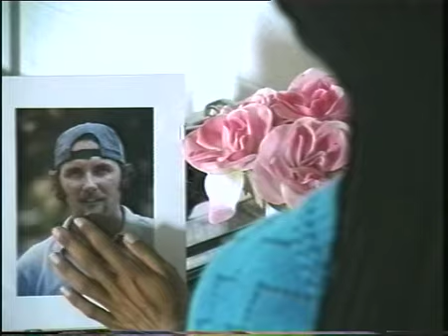Randy Crawford, Coreografia Claudia Ferraris Sardegna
Primo di tre video ideatii dalla coreografa Ligure-Piemontese Claudia Ferraris basati su musiche di Randy Crawford, artista prefrita da Claudia per le sue coreografie e non solo. Questo primo è stato girato completamente in Sardegna nel 1997 e confezionato nello stesso anno da Lucio Oliva che ha curato le riprese ed il montaggio con le primissime tecnologie "non lineari" di quel period